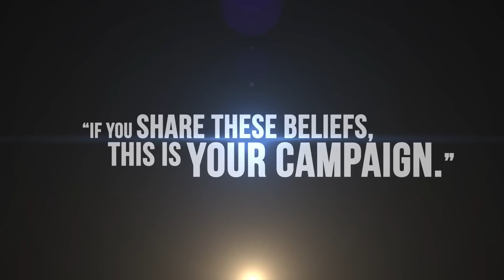Duke Nukem 3D 20th Anniversary Edition World Tour Trailer